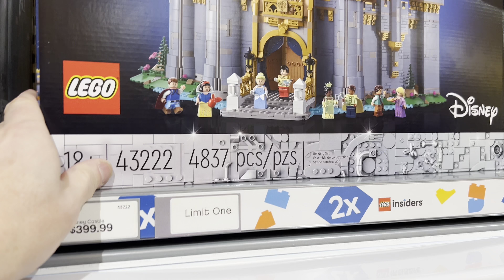What happens when 2x Insider points comes along?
When the wife sends you out to get gas and there is 2x LEGO Insider points weekend only good things happen.  Come with me and buy a special LEGO set for the community build.